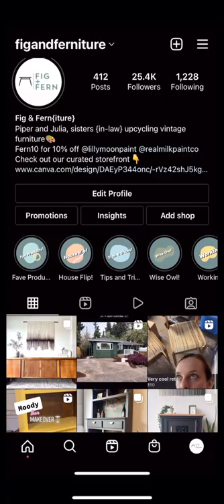Funky Colorful Nightstand Update